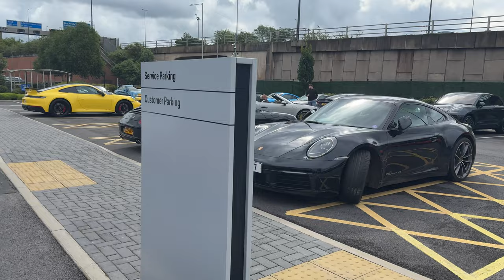Epic Cars & Coffee: Ferrari F40, Porsche 911R, and GT3RS at Porsche Stockport!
An awesome morning at Porsche Centre Stockport for a cars and coffee morning